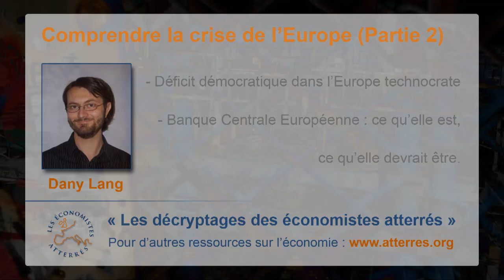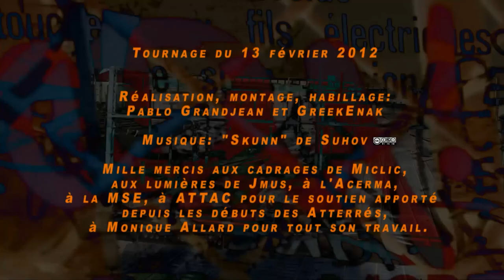Comprendre la crise de l'Europe (Partie 02) - Les économistes atterrés